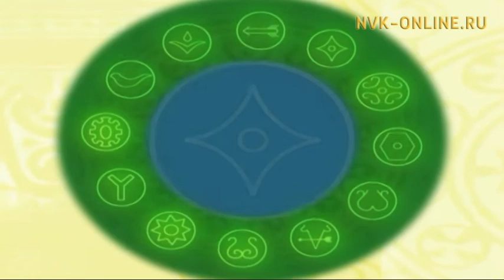Айар дьоҕурдаах Орто Халыма далбар хотуттара. Төрүччүбүтүн билиэх тустаахпыт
Айар дьоҕурдаах Орто Халыма далбар хотуттара. Төрүччүбүтүн билиэх тустаахпыт. Үчүгэйиэн бу сиргэ (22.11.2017)

Официальный сайт NVK-ONLINE.RU - "Үчүгэйиэн бу сиргэ" биэриигэ саха норуоттарын электроннай төрүччүлэрин оҥоруу туһунан кэпсэтэллэр, ону таһынан эбээн төрүт тылын илдьэ сылдьар айар дьоҕурдаах, талааннаах Орто Халыма олохтоохторун кытта билсэллэр. Итиэннэ саха аһын төрүттээччи, Иэйэхсит хотуҥҥа анаммыт күөсчүт алгыһын туһунан билиһиннэрэллэр.